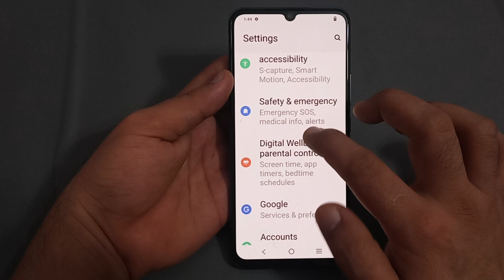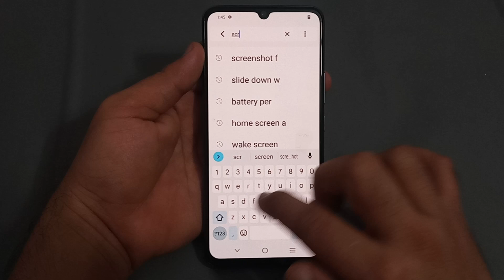IQOO Z6 lite screenshot floating window, IQOO Z6 lite mein screenshot floating window disable Karen